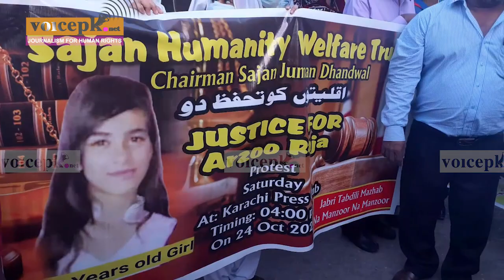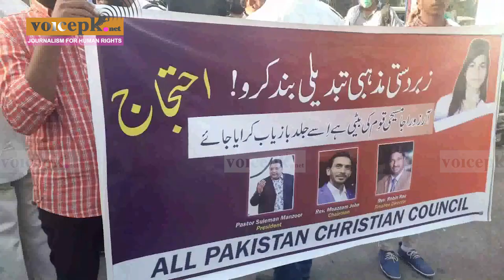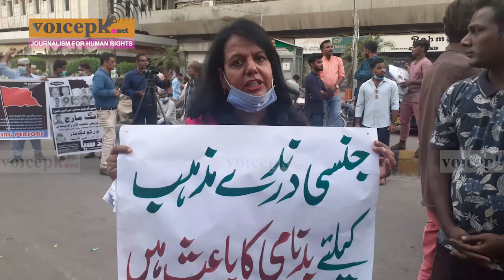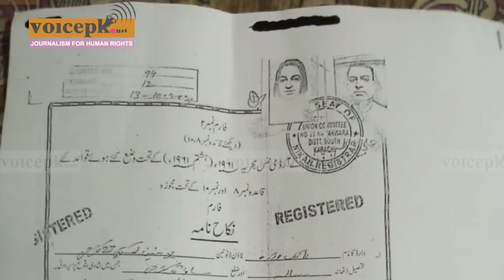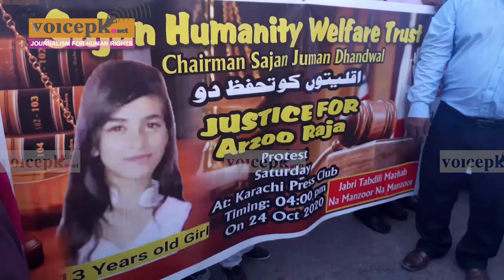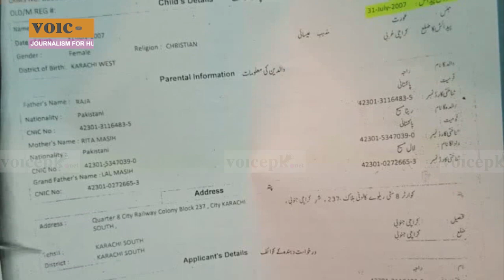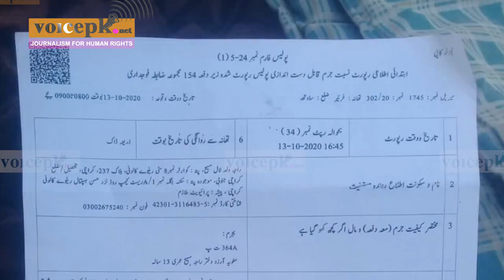Minor girl’s forced conversion shocks minority community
The alleged ForcedConversion of a 13-year-old Christian girl ArzooRaja and her ‘free-will’ marriage to a 44-year-old man Azhar Ali in the city has led to protests and consternation in the Christian community and rights activists.